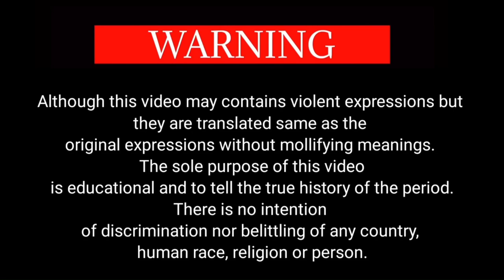Adolf Hitler- Speech to German Workers